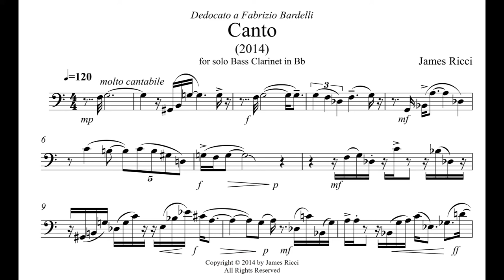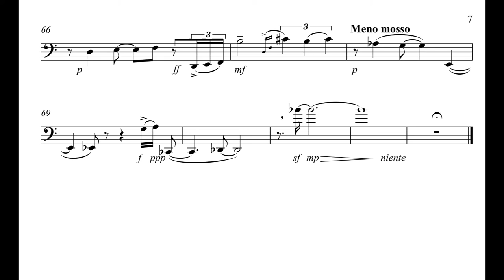Canto (2014) for Solo Bass Clarinet by James Ricci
Composed for and performed by the Italian clarinetist Fabrizio Bardelli.